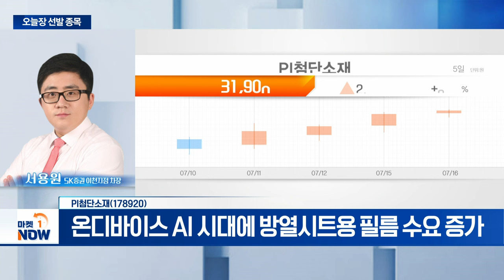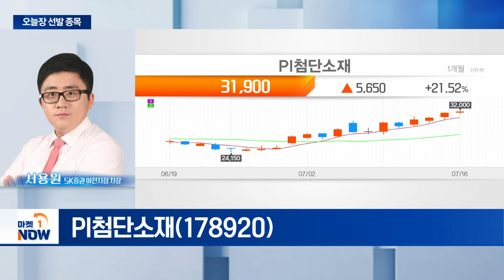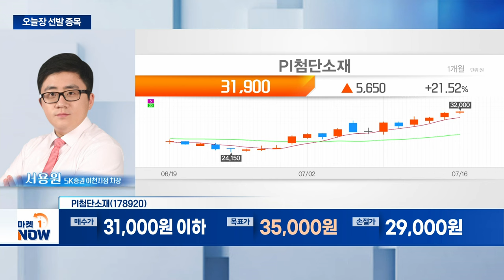PI첨단소재... 폴더블폰 신규 출시로 모빌리티 매출 증가 기대 | Market Now (20240716)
- 폴더블폰 신규 출시로 모빌리티 매출 증가 기대
- 온디바이스 AI 시대에 방열시트용 필름 수요 증가
- 공장 가동률 증가... 지난해 '흑자전환'